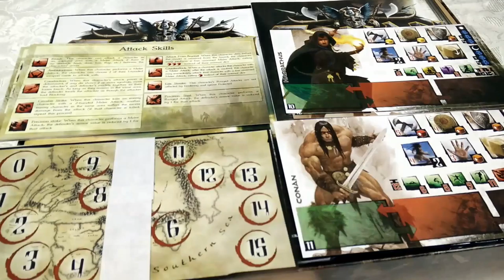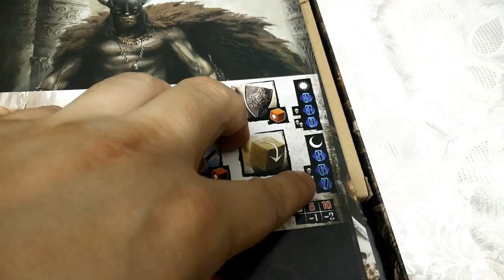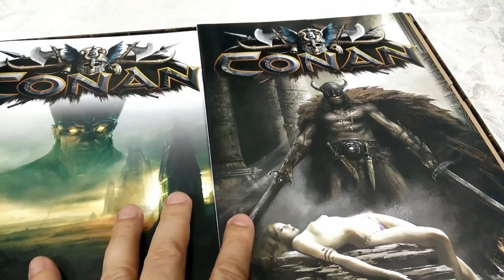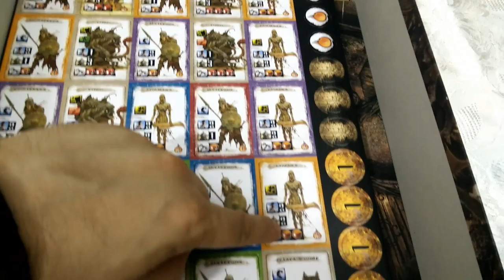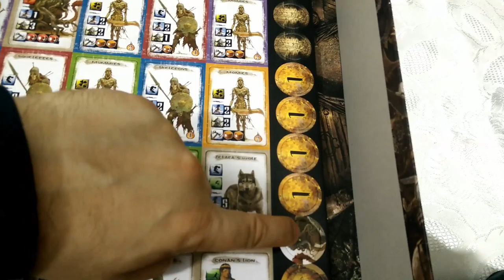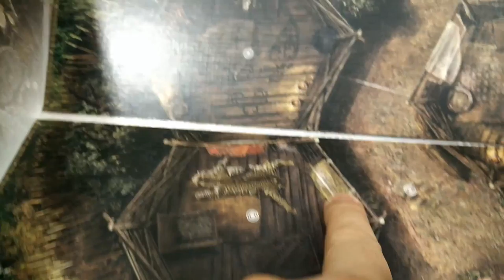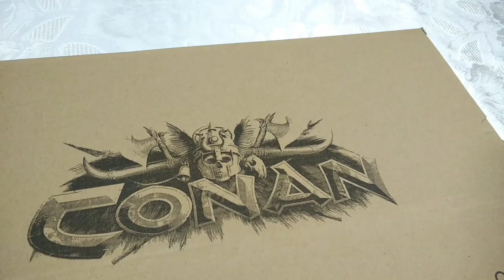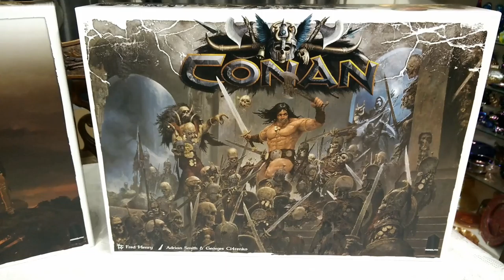Conan the Board Game - Part 1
This is Part 1 of my coverage of Conan by Monolith games.

An unboxing of a Kings Pledge box set, trying to only cover the contents that will be at retail. I show you the components, lightly cover game play and make a few remarks re if you might want to buy it or not. Part 2 is planned to cover gameplay and look at kickstarter extras

Played on Monday, bought on Tuesday and arrived on Wednesday - by CROM the gods are with us.

Barry talks about the retail version aka the "Barbarian" edition